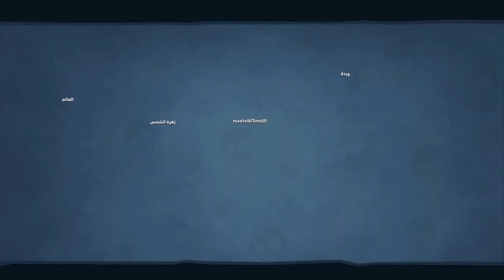Plants vs. Zombies: Battle for Neighborville™_20221229145509